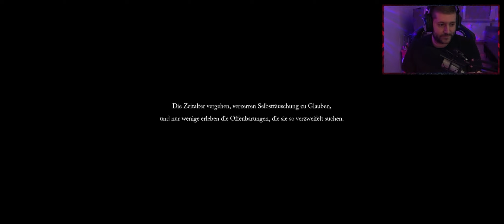LORDS OF THE FALLEN - LORD KEBABUS | LET'S PLAY